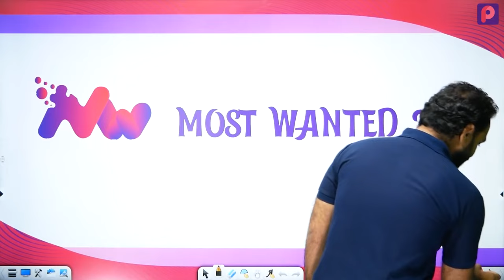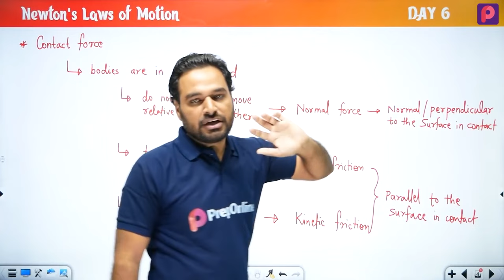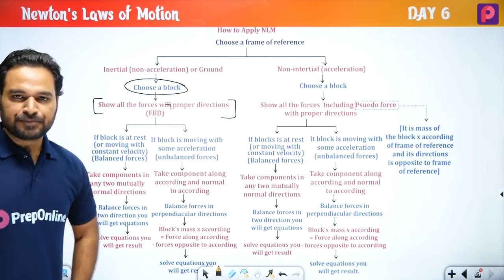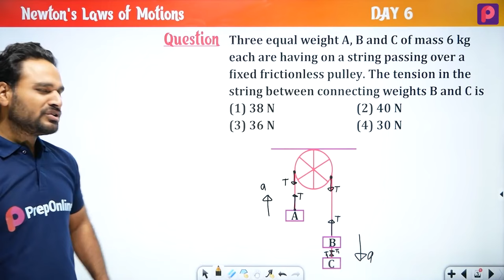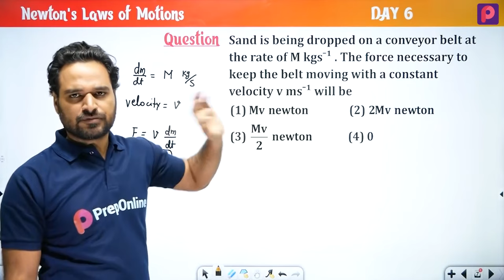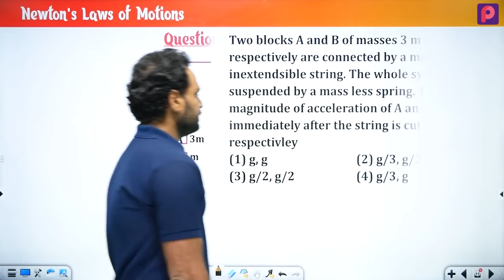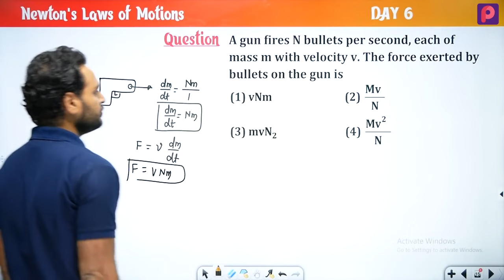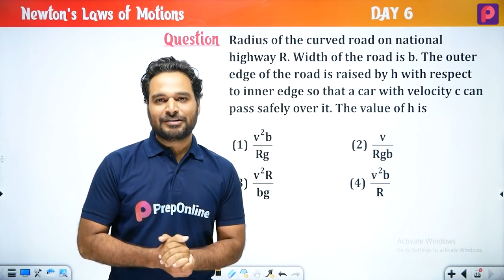Day 06 Newtons laws of motion - NEET Most wanted Series by Subhash Sir